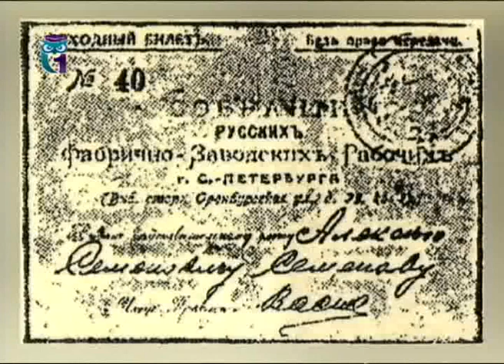Гибель России в начале ХХ века. Передача 8. "Собрание" Гапона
Выстрел в истории. Алла Воронина. Образование для всех. Первый образовательный канал. Остальные передачи смотрите на